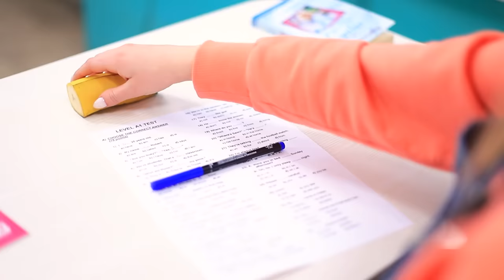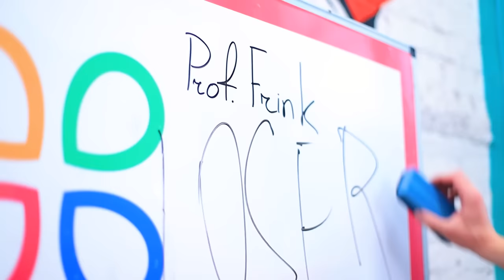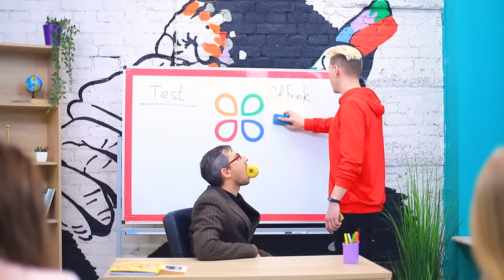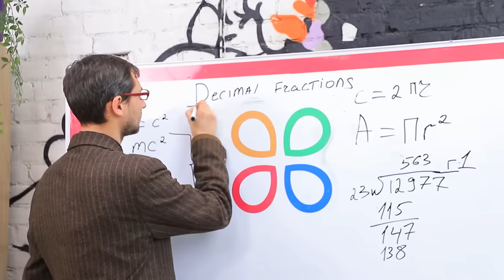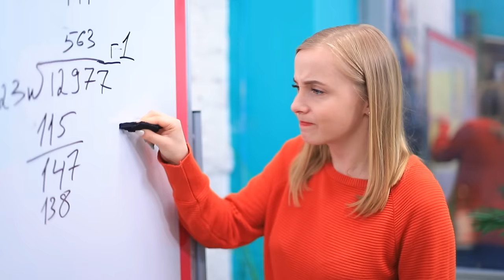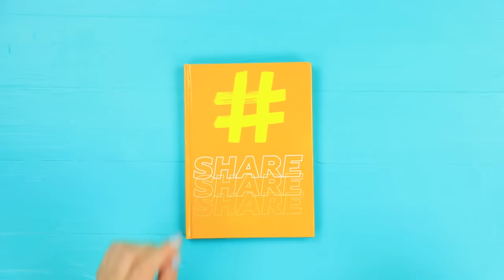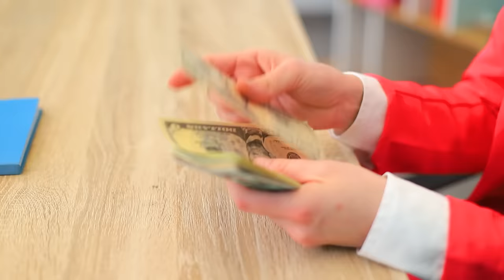अमीर स्टूडेंट vs गरीब स्टूडेंट/ 5 अजीब कॉलेज सप्लाइज DIY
अमीर और गरीब स्टूडेंट्स की ज़िंदगी मे बहुत फर्क होता है। पर कुछ चीज़ें ऐसी भी होती है जिन्हें वो एक कर लेते हैं! देखे उन्हें हमारे चैनल की नई वीडियो में!

• इरेज़र
• ऐक्रेलिक पेंट
• रिंग ब्लेंक
• मार्कर
• राइनस्टोन्स
• रबर बैंड्स
• पेंसिल
• प्लास्टिक बैग्स
• कैंची
• टेप
• फोम पेपर
• हार्डकवर नोटबुक
• सोप
• वैक्स कैंडल
• कार्डबोर्ड

और Troom Troom विडियो देखें:
प्रसिद्ध विडियो: